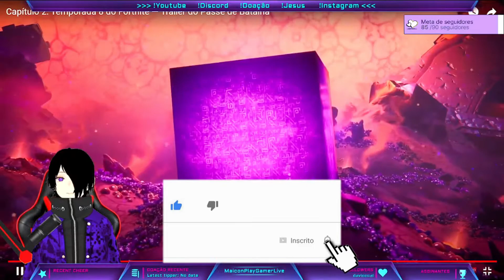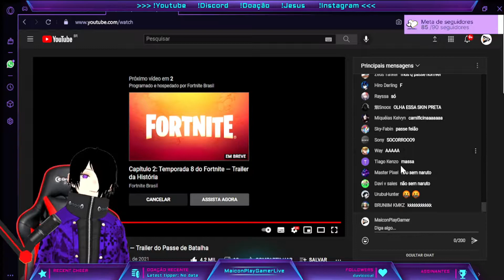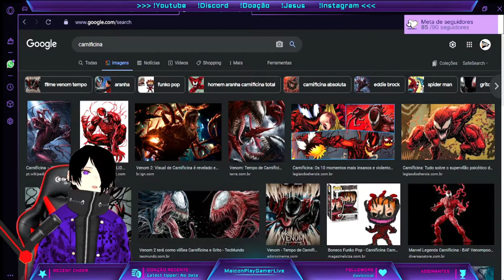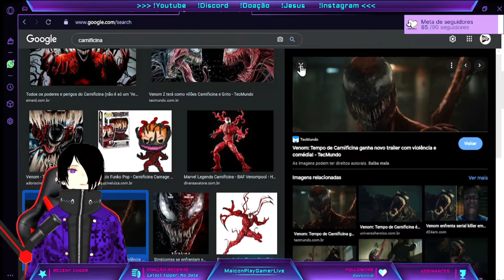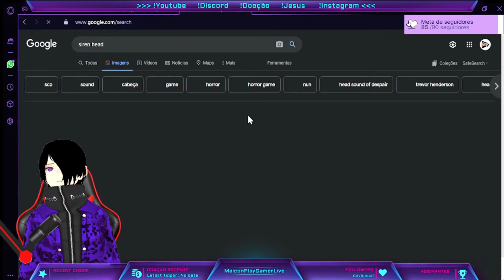React Trailer Fortnite TEMPORADA 8 | Gameplay PC em PT-BR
Vídeo Gameplay de Fortnite

VÍDEOS NOVOS TODOS
Terça, Quinta, Sábado, Domingo 10:30 AM e as 20:30 PM (TALVEZ)
👦🏽 Nome: Maicon
                          SOBRE O JOGO
🎮 Nome do Jogo - Fortnite
🎮 Plataformas: PlayStation 4, Nintendo Switch, Xbox One, Android, Microsoft Windows
✅ Placa mãe: Gigabyte GB-78LMT-USB3
✅ Processador: AMD FX-8320 Eight Core 3.50 GHz
✅ Placa de vídeo: AMD Radeon R7 360 2GB
✅ Memória RAM: 16GB (8GB+8GB) DDR3
✅ HD Hitach 250 GB
✅ SSD KINGSTON 240 GB
✅ Fonte: Gamdias Astrape M1 RGB 650W
                           PERIFÉRICOS
✅ Teclado Gamer Hoopson Semi Mecânico Rgb Tpc-046m
✅ Mause Gamer Óptico Luz Led Color 3200 dpi
✅ Headset Gamer FR-215
✅ Microfone Andowl Q-888
✅ Braço Articulado NB35
Como Criar Seu Negócio Online do Zero!